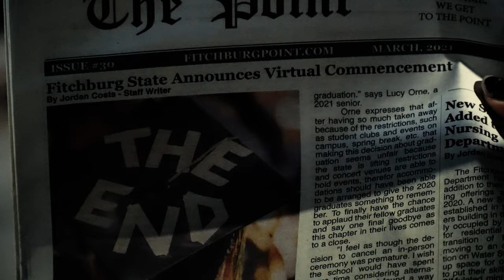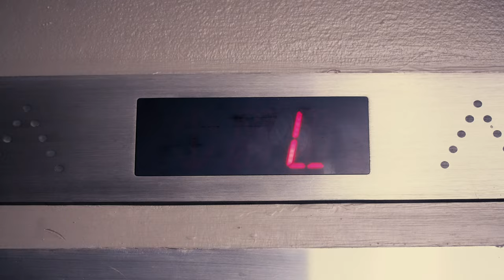Adam and Jonathon's Daring Escape from the Night Hunter (Fitchburg State Short Film)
Two young friends must escape a killer, and then wacky hijinks ensue.

Thanks to the incredible people who assisted me with this project:

Cast and Crew:
Sean Sanguinet
Eric Bielakiewicz
Riley Hogan
Marco Grogan
Benedict Cezair - Thompson
Lily Devarney
Michael Tarabykin